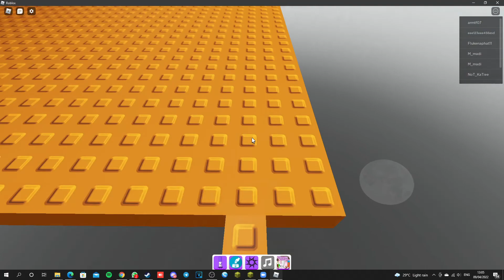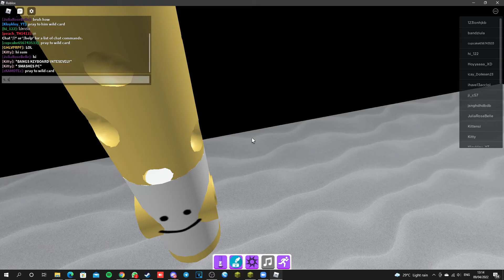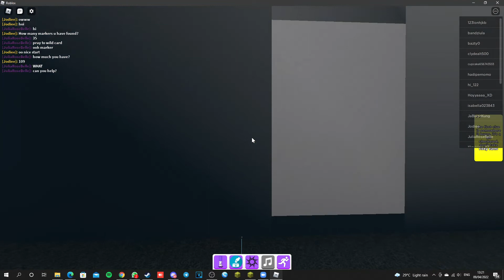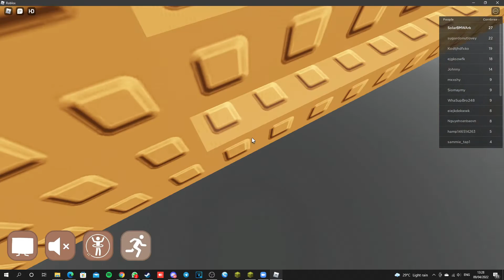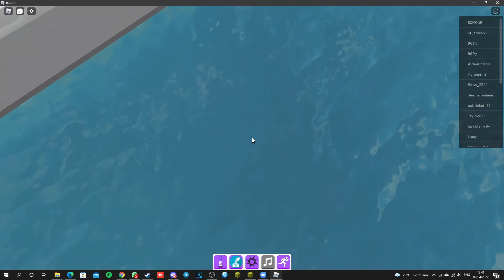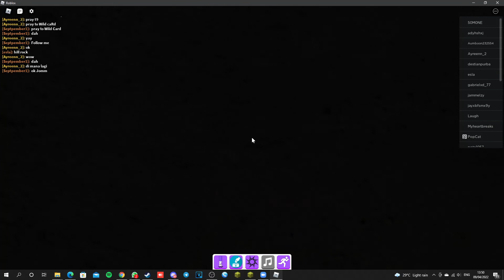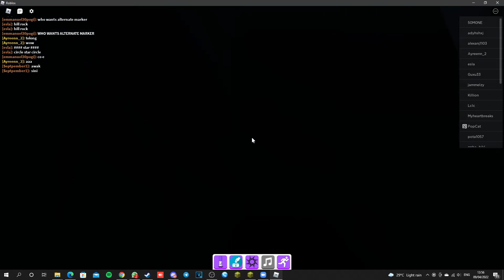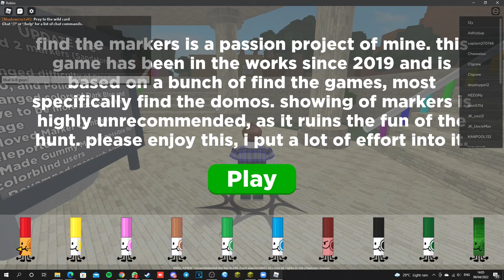Finding all 50 Markers in Find the Markers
Follow where i go to find the markers